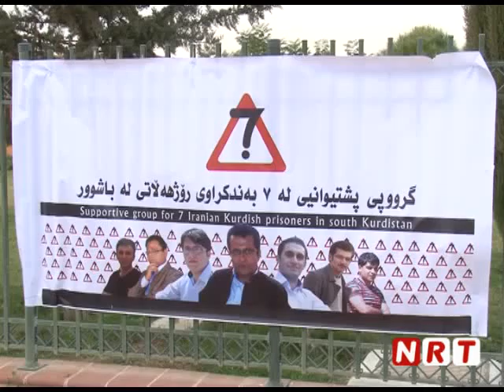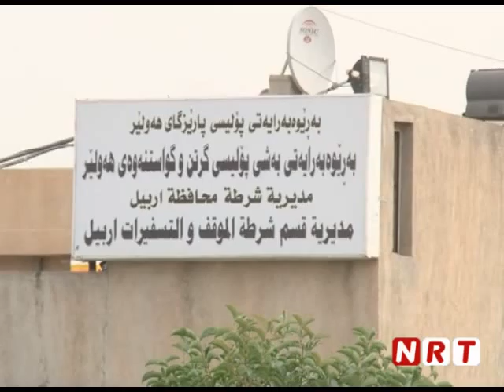hersh qadir zindanyani Roj halat